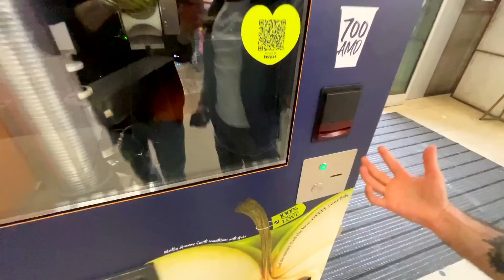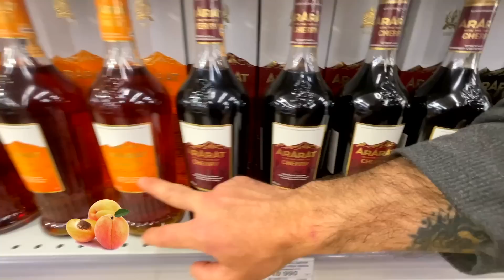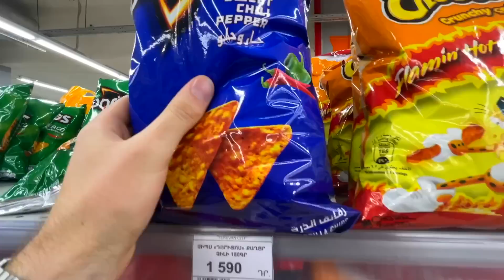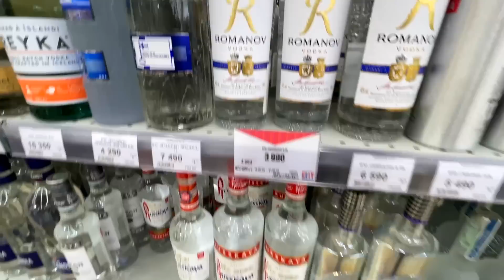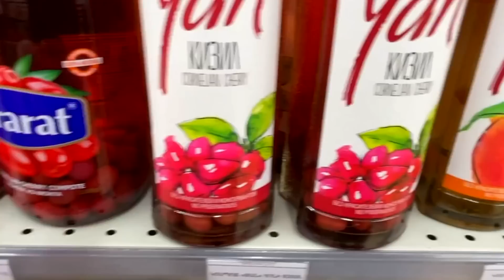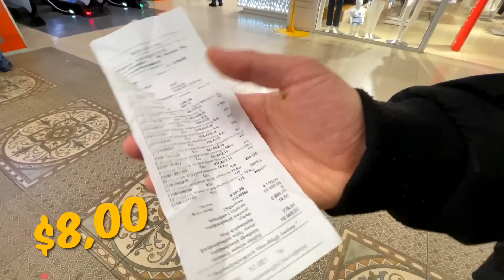Visiting A SUPERMARKET in ARMENIA! 🇦🇲 | Այց սուպերմարկետ Հայաստանում! 🇦🇲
I decided to visit a popular supermarket in Yerevan, Armenia, to see what the locals buy and eat on a regular basis, and also how much they pay for their groceries.

Inside we found lots of typical Armenian foods, such as the sujukh, dried fruits and LOTS of cognac!  Many brands were seen, such as Ararat, Noy, as well as one which was 40 years old and selling for a super high price.

There were also many globally recognised products, alongside traditional Armenian meats for their barbecue (Khorovats), and beers like Dargett and drinks like the compote and Jermuk sparkling water.

Afterwards, we did a taste test, comparing the Armenian Hay Cola to Coca Cola.

All-in-all, it was great fun and very interesting.